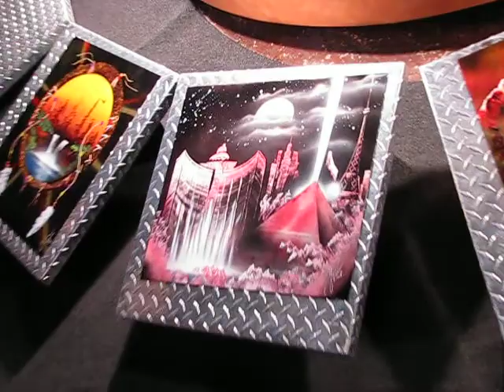spray paint artist Mike fletcher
las vegas spray paint artist from last yr.
painted this on the strip in front of Harras.